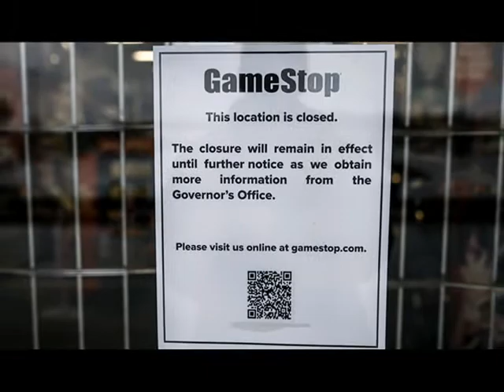More Movie and Video Game Delays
While I am busy working on more game reviews I do want to keep you all up to date with more movies and a video game that I anticipated for this year are getting delayed due the Coronavirus pandemic. Stay safe out there everyone!!